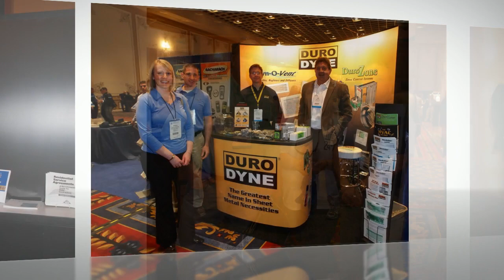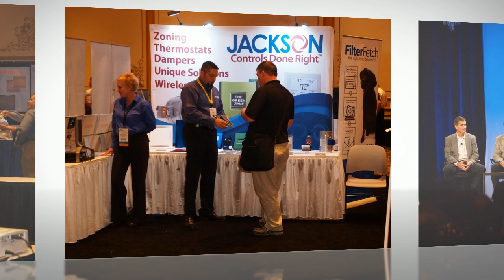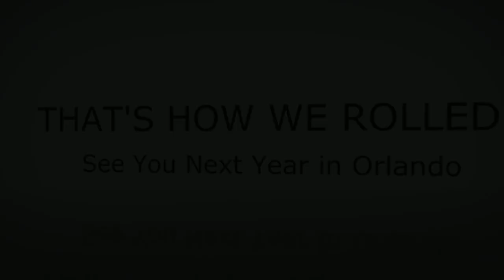ACCA 2012 - That's How We Rolled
Relive the ACCA 2012 experience in pictures and music! Thanks to everyone for being a part of it and making it so memorable. See you Feb 27 - Mar 2 in Orlando for ACCA 2013!